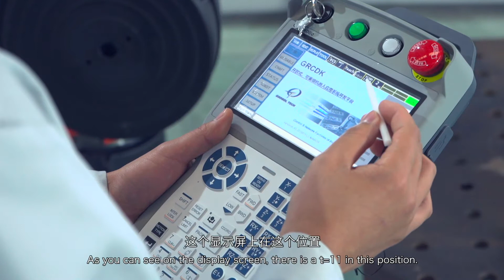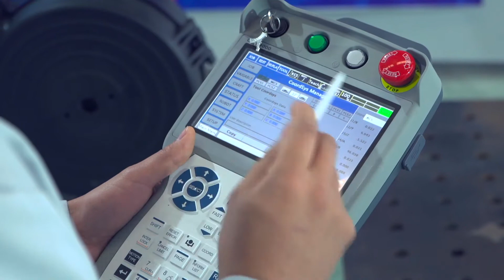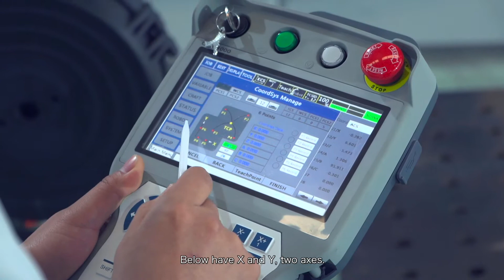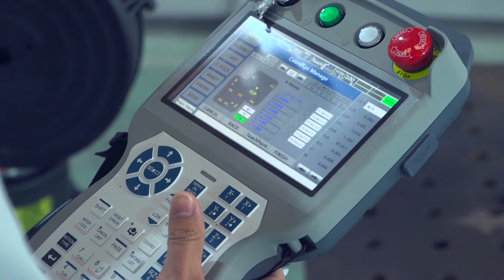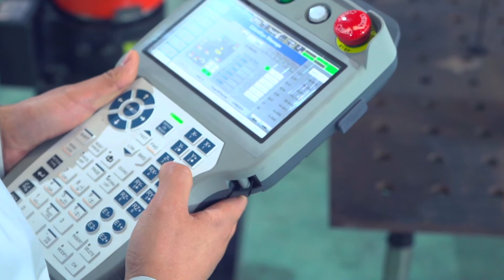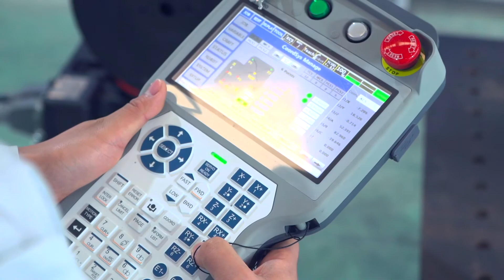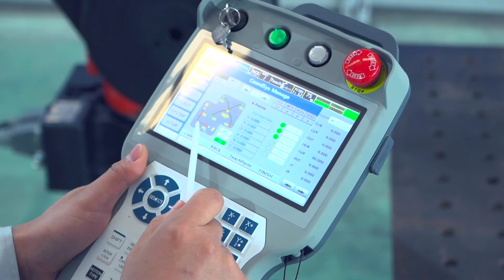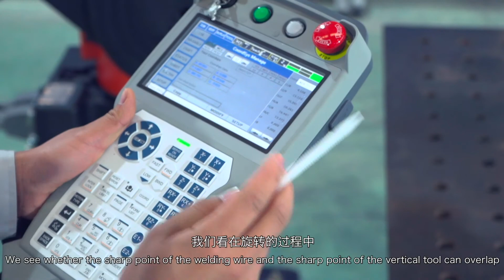How To Calibrate Welding Robot ?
Shanghai Genius Industrial is the branch of Nantong Zhenkang which professionally in the welding industry, founded in 1993.
 In the beginning, we manufactured a wire feeder, with 27 years of experience in the development of CO2 welding wire feeder, nowadays occupied 70% Chinese market and 50% of the global market.

High precision RV reduction gearbox is another successful product R&D since 2009,
nowadays become China biggest RV reduction gearbox manufacturer, realized automatically produce RV reduction gearbox, supply to famous company ABB, FUNC, YASKAWA and OTC DAIHEN for their welding positioner.
Since 2016, We R&D successfully arc welding robot using our own proud components - wire feeder and RV reduction gear.

At present our company covering 32,000 square meters, have 72 senior technicians, 42 R&D technicians, total assets reach 15,000,000 USD.

Our company has advanced manufacturing equipment such as Switzerland Agie Charmilles Slow-feeding wire cut machine (WEDM), Switzerland grinding machine,
and testing instruments Germany Zeiss three coordinates and laser tracking test instrument FARO from USA, has ISO9001 and ISO14001 system certifications.

For arc welding robot, our advantages has a unique design, all parts designed and manufactured by us, high accuracy and repeatability 0.03mm,
the repetitive positioning accuracy and trajectory accuracy of this robotic arm can compete with the world-famous brand of industrial robots such as Swiss ABB,
German KUKA, Japanese Fanuc and Yaskawa.

Send your inquiry now !